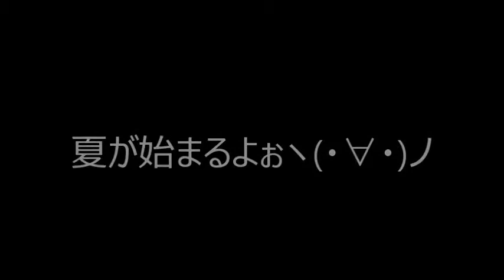石垣島 ダイビング 夏の始まり